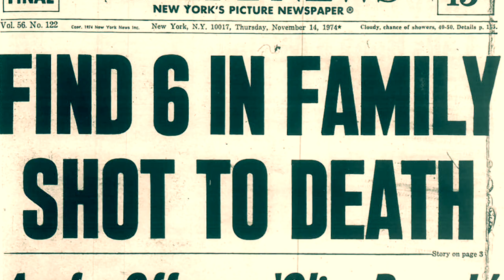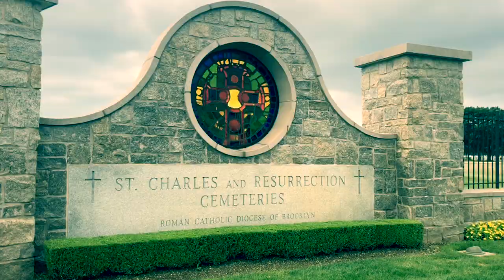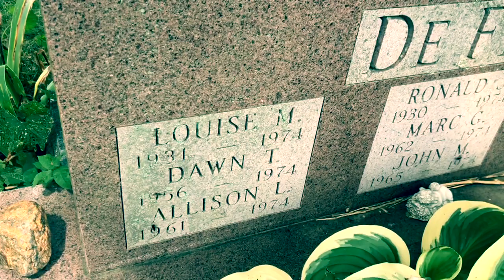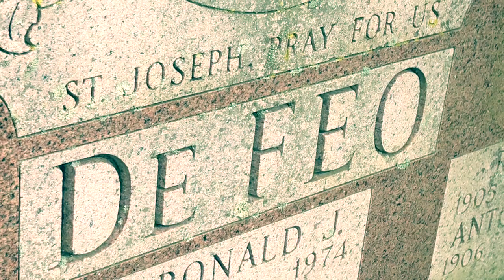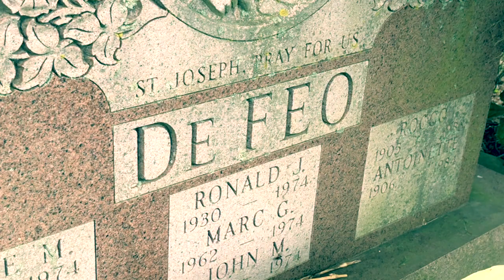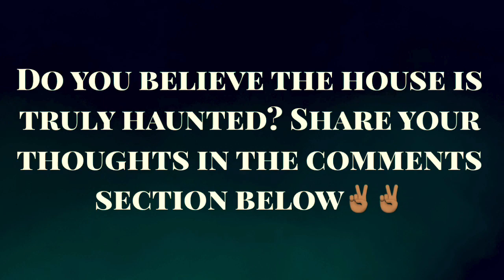The REAL Amityville Horror House 2019 | The DeFeo Family Gravesite & the House on Ocean Avenue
Thirty miles outside of New York City, nestled in the Long Island town of Amityville, stands the house forever linked to the Amityville Horror phenomenon. On November 13, 1974 the estate was the scene of a mass murder. Using a .35 Marlin rifle, 23-year-old Ronald J. DeFeo Jr. murdered his entire family while they were asleep, which included his parents and four siblings.
Thirteen months later, the Lutz Family purchased the 5-bedroom, 3.5 bathroom home at a drastically reduced price of $80,000 (due to the murders) but only lasted 28 days before leaving it. Their spine-tingling tales of paranormal activity is what propelled the legend of the Amityville Horror, "America's most haunted house.”